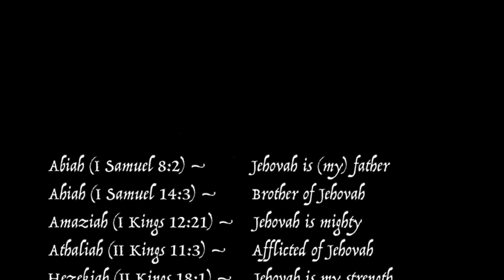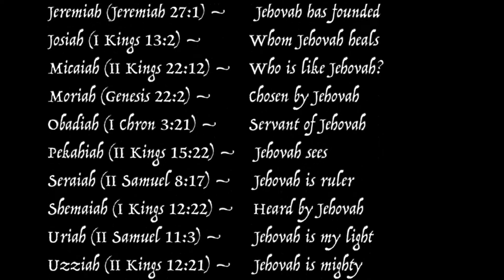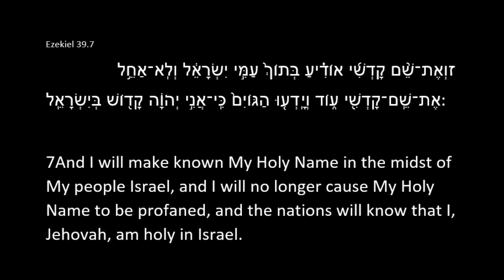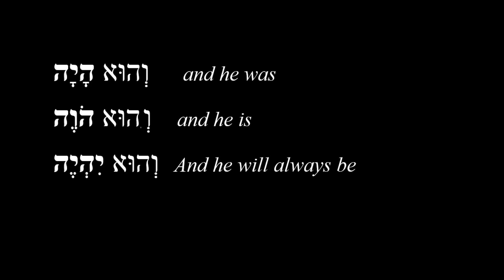The English Pronounciation of the Theophoric Names Jeho Yeho Jah Iah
Hebrew English Theophoric Names Jeho    יְהוֹ and Jah iah
Theophoric names are names which combine the name of God with another word to create a name. In Hebrew theophoric names we find the name of God, Jehovah, combined with many Hebrew root words to create names. The form in which these names appear depends on their meaning.incorporated into the end of the name.
For example, Jonathan means “Jehovah has given” whereas Nethaniah means “given of Jehovah”
Because Hebrew grammar likes to emphasize the last, or next to last, syllable, where Jehovah is incorporated into the end of the name, it takes a different vowel to show that emphasis. However, for the point of this video, let’s look at how theophoric names are vocalized where the vowels of Jehovah are not altered.
This video charts the names we find in the Tanakh which are theophoric. There was never a ban on speaking these names nor was there was ever a discrepancy in how their vowels were marked. If you look at any Hebrew manuscript which records the pronunciation of these names, the vowel markings are consistent.
Every Yeho theophoric name is marked with a sh'va (e) as its first vowel. The second vowel is marked with a cholam for an O for every name except Yehudah and Yehukhal (Yeho- combines with -odah and the double O becomes U, same reasoning for Yehukhal).
For the 19 names the vowel marking is consistently  e and o for the Yeho part of the name
Where Jehovah is directly acting, we find Jehovah incorporated into the beginning of the name.